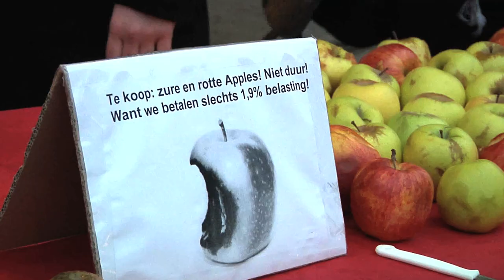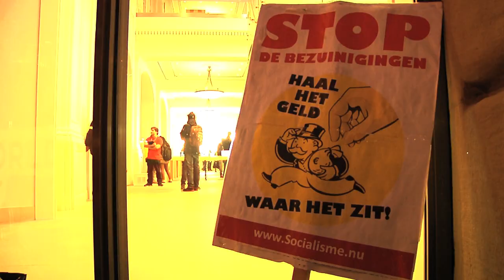Actie tegen belastingontwijking Apple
Is het de nieuw app van apple? The i-Avoid? What do they avoid and what does it mean to you?

Actie tegen belastingontwijking door Apple in Amsterdam 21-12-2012. Apple is niet alleen trendsetter in hippe gadgets, maar ook in het bedenken van manieren om zo min mogelijk belasting te betalen. Dit terwijl miljoenen mensen geraakt worden door bezuinigingen op onderwijs, gezondheidszorg en wonen. Actie georganiseerd door de Campagne Haal het geld waar het zit. Bezuinigingen zijn niet nodig als bedrijven zoals Apple hun belasting betalen!

Blijf op de hoogte en doe mee met de acties tegen belastingontwijking! Volg ons via facebook en laat een berichtje achter:

Stop Nederland belastingparadijs! Laat de multinationals de crisis betalen!

Deze actievideo werd gemaakt door Chihiro Geuzebroek.

Tekst van de flyer die werd uitgedeeld tijdens de actie:

"Waarom protesteren wij tegen Apple?

Apple betaalt vrijwel geen belasting. In het afgelopen boekjaar betaalde
de multinational slechts 1,9% belasting over de maar liefst 36,9 miljard
dollar aan winst buiten de VS. Door net te doen alsof de winst niet
in het thuisland wordt gemaakt, betaalt Apple amper belasting in de
VS. Hetzelfde doen ze in bijna alle landen waar ze actief zijn. De
winsten worden vervolgens via Ierland en Nederland doorgesluisd naar
belastingparadijzen elders. Met deze 'Double Irish with a Dutch Sandwich'-
strategie weet Apple op slimme wijze de belasting te ontwijken.

Apple is hiermee niet alleen trendsetter in elektronica, maar ook in
het ontwijken van belasting. Koffieketen Starbucks kwam eerder al in
opspraak doordat het geen belasting betaalde in Groot-Brittanië en via een
Nederlands brievenbusbedrijf de belasting ontweek. Ook van Nederlandse
multinationals zoals Shell en Philips weten we niet hoeveel (of hoe weinig)
belasting ze precies betalen.

Nederland staat internationaal bekend als een belastingparadijs. Bedrijven
kunnen zich hier op papier vestigen zodat ze nauwelijks of geen belasting
hoeven te betalen in het land waar ze actief zijn. Terwijl landen met
elkaar concurreren om de gunstigste belastingtarieven en --constructies
voor bedrijven, worden er wereldwijd grote bezuinigingen doorgevoerd
die mensen hard raken. Bezuinigingen op zorg en onderwijs zouden niet
nodig zijn als multinationals zoals Apple gewoon belasting betalen. Wat
Apple doet is officieel misschien legaal, maar het is eigenlijk te gek voor
woorden.

Maar we hoeven niet alles te pikken van deze grote bedrijven. In Engeland
voelde Starbucks zich ondanks genoodzaakt om 20 miljoen pond terug te
betalen aan de Britse staat vanwege jarenlange acties. Dit bedrag is niet
gelijk aan hun openstaande rekening, die is vele malen hoger, maar het laat
zien dat actievoeren loont. Het is een aanmoediging voor activisten af te
dwingen dat bedrijven gewoon hun wettelijke belastingtarief gaat betalen,
zonder trucjes."